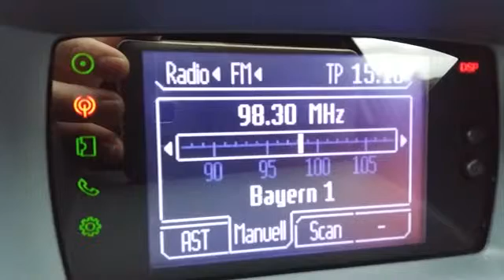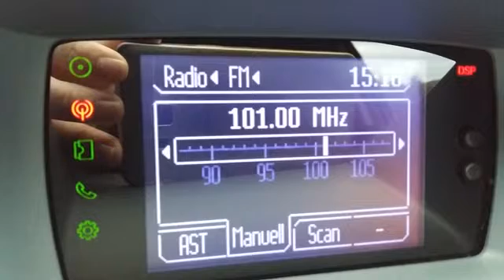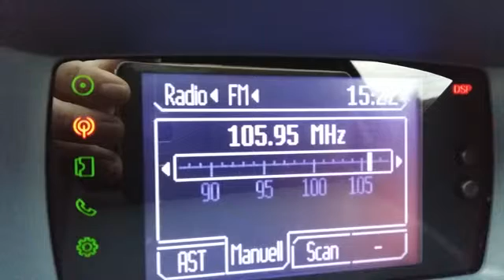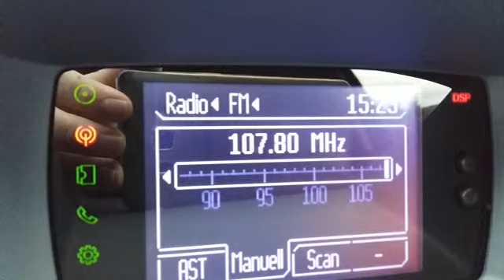Bandscan auf dem Knoten, Westerwald (November 2016)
Bandscan auf dem Knoten (97,8 - 107,9)

Empfänger: Sony Autoradio

Wetter: bewölkt, windig

97,8 / SWR1 BW, Heidelberg/135km
97,9 / HR4, Weilburg, W Hessen/12km
98,0 / BR-klassik,Pfaffenberg, Bayern/104km
98,1 / WDR3, Nordhelle, NRW/71km
98,2 / SWR3, Dietz, Lahntal/25km
98,3 / Bayern 3, Kreuzberg, Bayern/130km
98,4 / SWR3, Hornsgrinde, BW/220km
98,5 / SWR3, Scharteberg/108km
98,8 / Un ID
99,0 / HR1, Hoher Maisner, N Hessen/138km
99,2 / hr-info, Gießen, W Hessen/35km
99,4 / Dasding, Koblens/47km
99,7 / you fm, Wießbaden, Hessen/55km
99,8 / DLF, Bad Camberg, Hessen/30km
99,9 / SWR3, HHeidelberg, BW/135km
100,0 / FFH, Dillenburg, W Hessen/31km
100,1 / RPR1, Hartkopf, Pfalz/113km
100,2 / planet, Frankfurt, S Hessen/59km
100,3 / planet, Eisenberg, Hessen/101km
100,4 / WDR2, Bonn-Venusberg, NRW/77km
100,5 / WDR4, ?
100,6 / RPR1, Ober-Olm, Pfalz/69km
100,7 / WDR4, Ederkopf, NRW/42km
100,8 / HR2, Limburg, W Hessen/22km
100,9 / FFH, Heidelstein, Hessen/131km
101,0 / WDR2, Bärbelkreuz, NRW/122km
101,1 / SWR3, Donnersberg,Pfalz/106km
101,2 / HR3, Habischtswald, N Hessen/117km
101,3 / harmony, Wetzlat-Aßlar, W Hessen/20km
101,6 / HR4, Hardberg, S Hessen/125km
101,7 / HR4, Hoher Maisner, N Hessen/138km
101,9 / Ant. Bayern, Heidelstein/131km
102,0 / harmony, Gießen, W Hessen/35km
102,1 / RPR1, Scharteberg/108km
102,2 / Ant. Thüringen, Inselsberg, Thüringen/165km
102,3 / you fm, Sackpfeife, Hessen/50km
102,4 / 1Life, Bonn-Venusberg, NRW/77km
102,6 / Un ID
102,7 / DLF, Nordhelle, NRW/71km
102,8 / Regnbogn, Heidelberg, BW/136km
103,0 / Ant. Bayern, Pfaffenberg, Bayern/104km
103,1 / RPR1, Bornberg, Pfalz/120km
103,2 / SWR2 RP, Mainz-Kastell/61km
103,3 / DLF, Heidelstein/131km
103,4 / you fm, Herborn, W Hessen/17km
103,6 / RPR1, Kalmit-Ederkoben, Pfalz/140km
103,7 / DLF, Wießbaden?
103,8 / WDR4, Nordhelle, NRW/71km
103,9 / RadioBOB, Marburg, Hessen/53km
104,1 / SWR4 BW, Heidelberg/135km
104,5 / big FM, Ober-Olm, Pfalz/69km
104,6 / planet, Bad Nauheim, Hessen/45km
104,7 / 1Life, Nordhelle, NRW/71km
104,8 / HR1, Heidelstein, Hessen/131km
105,0 / FFH, Krehberg, S Hessen/106km
105,1 / FFH, Hoher Maisner, N Hessen/138km
105,2 / Dasding, Mainz-Kastell/61km
105,3 / B5, Kreuzberg, Bayern /130km
105,4 / harmony, Bad Camberg, Hessen/30km
105,5 / 1 Life?
105,6 / SWR4 RP, Donnersberg, Pfalz /106km
105,7 / Radio Berg, Waldbröl, NRW/51km
106,1 / DKultur, Bärbelkreuz, NRW/122km
106,2 / HR3, Heidelstein ,Hessen/131km
106,4 / B5, Pfaffenberg, Bayern/104km
106,5 / Sauerland, Hallenberg, NRW/73km
106,6 / big FM, Scharteberg/108km
106,7 / 1Life, Langenberg, NRW/114km
107,0 / hr-info, Darmstadt, S Hessen/82km
107,2 / 1 Life, Ederkopf, NRW/42km
107,3 / HR4, Heidelstein, Hessen/131km
107,5 / DKultur, Gießen, W Hessen/35km
107,6 / big FM, Bornberg, Pfalz/120km
107,7 / FFH, Hohes Lohr, NW Hessen/80km
107,8 / planet, Wetzlar-Aßlar, W Hessen/20km
107,9 / BR-klassik, Kreuzberg, Bayern/130km